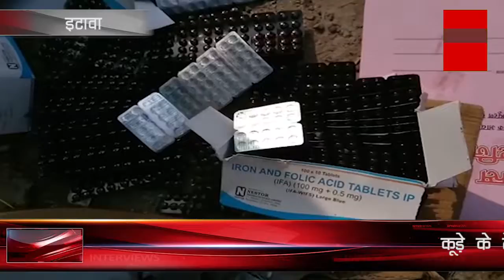इटावा में कूड़े के ढेर में मिली आयरन की गोलियां | Etawah: Iron Pills found in Litter Pile